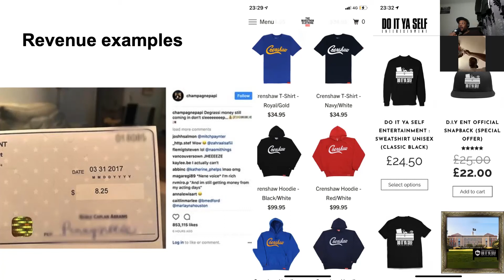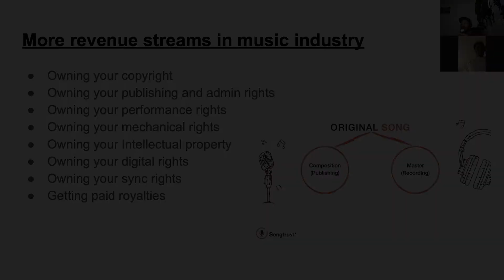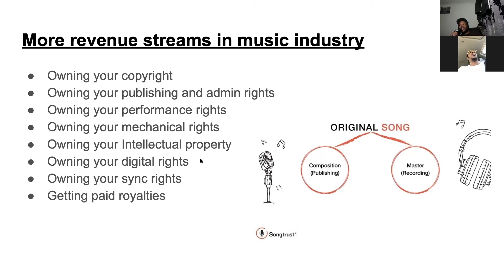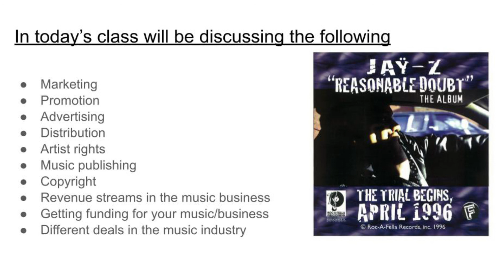How To Make Money Without A Record Label In 2022 (Music Industry Exposed)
Learn more about economics in the music industry + Much More

If you want to learn more about. How to make money with your music or you Need help with understanding law in the music industry? This video will help you get a much better understanding.

If you want one on one teaching and consulting.